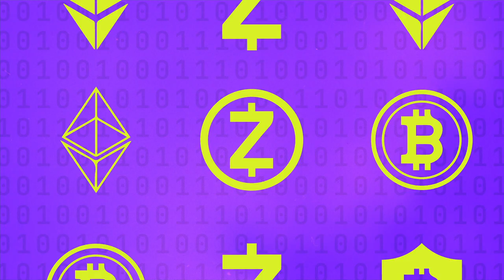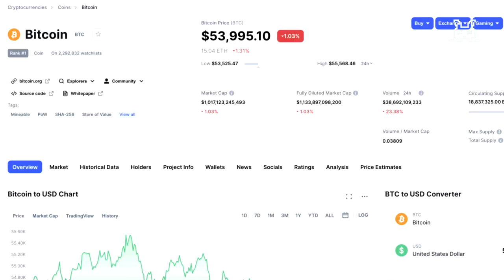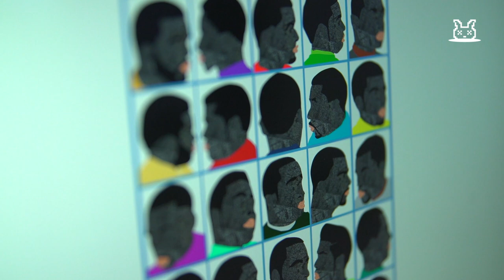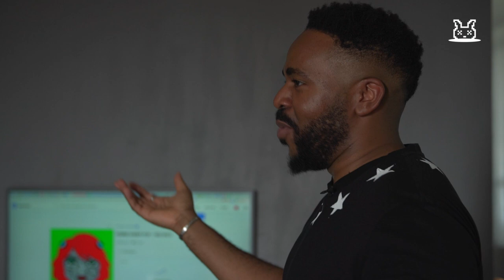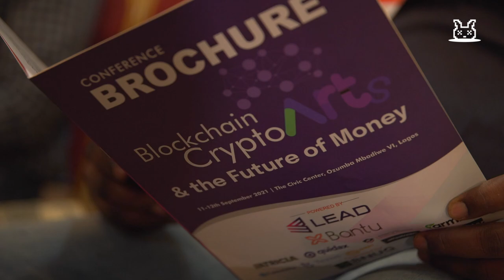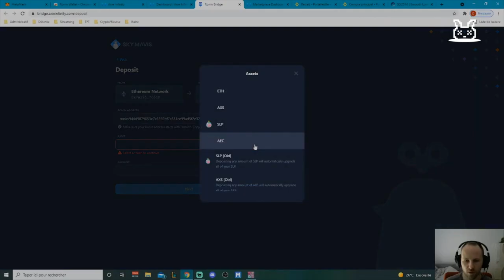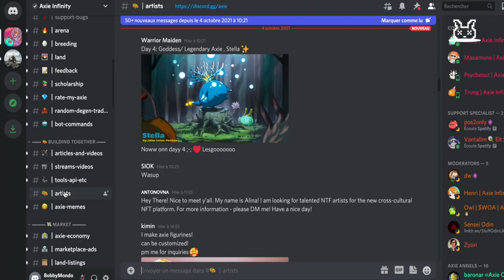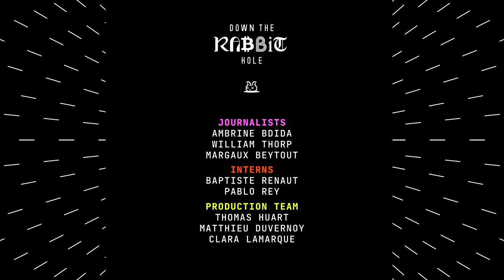Behind Tezos & Axie Infinity, plus the scoop on NFTs in Lagos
What if Lagos (Nigeria) was the new coolest place on earth for arts & NFTs?
Who's behind Tezos, one of the strongest blockchain projects of the year?
Last, but definitely not least, what exactly is Axie Infinity?

This week, Down The Rabbit Hole continues opening doors into the infinite multiverse of crypto. We met with Arthur & Kathleen Breitman, the crypto artist Osinachi, and more...

0:00 Intro
1:25 The Global Scoop – 7 Days in Crypto
4:33 Interview with Arthur & Kathleen Breitmen, founders of Tezos
12:25 Nigerian NFTs– The Story
21:09 Back with Tezos
24:11 Axie Infinity

 * Exchange, lend, and other crypto transaction services are provided by third-party partners. Ledger provides no advice or recommendations on use of these third-party services.